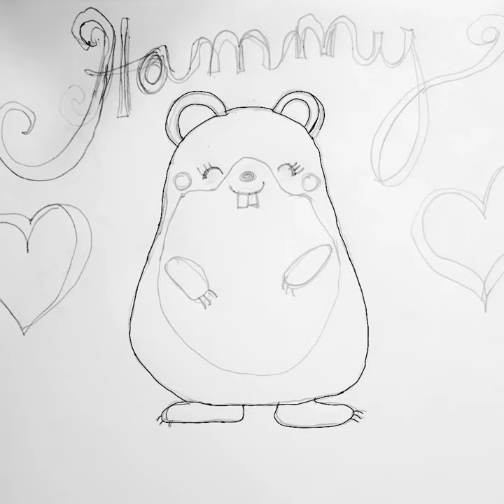Speed drawing/painting of Hammy the hamster 🐹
Hammy the hamster is our cute little pet. She is adorable so I decided to draw her! Watch as I go from a pencil and paper sketch to a digital drawing and end with color. This drawing took a lot longer than 1 minute but I sped it up for this speed drawing /painting video. Do you like this Hammy drawing?